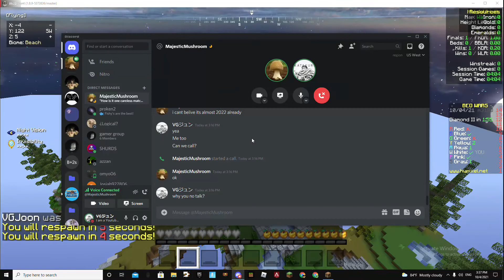Playing Minecraft Java With my friend Part 1